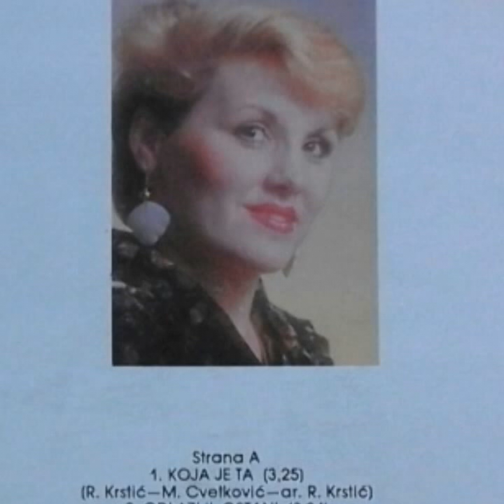Jadranka Dabić - Koja je ta